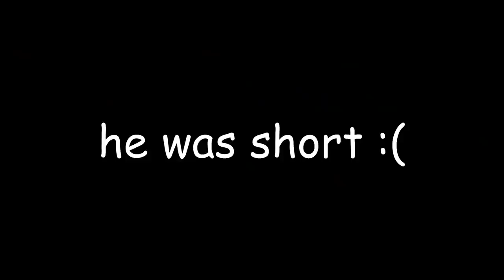Every Taylor Heinicke Dive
He happens to have an unhealthy obsession with diving!